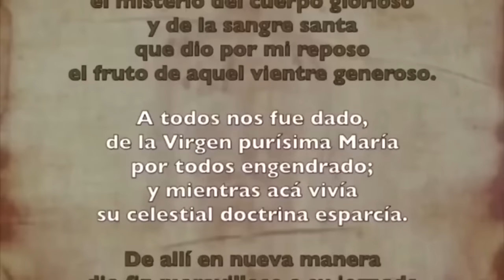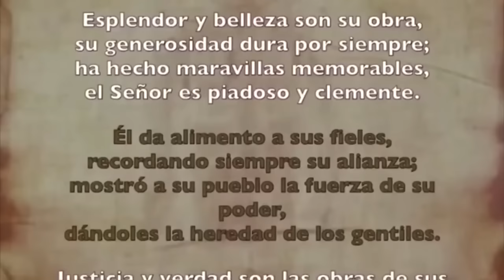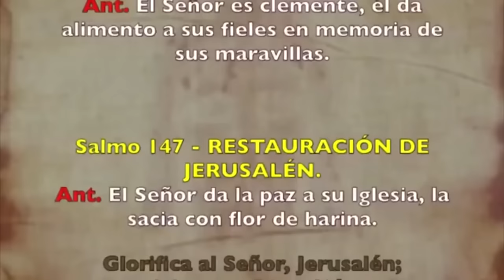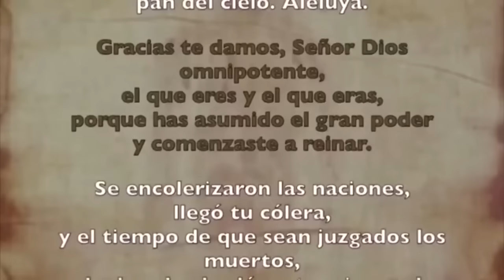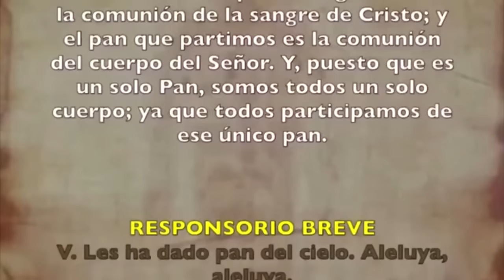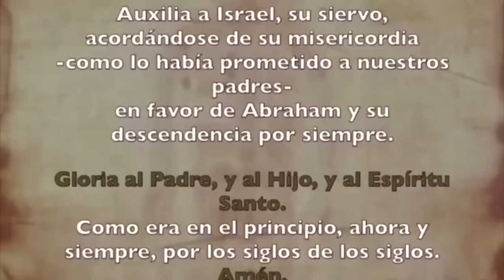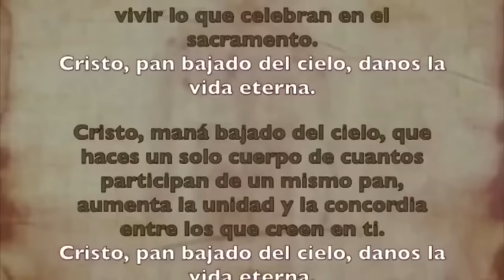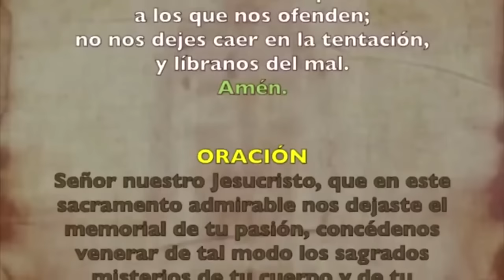Oración de la tarde (Vísperas), MIÉRCOLES 5 DE JUNIO 2024 |XIX SEMANA DE TIEMPO ORDINARIO |cathopray